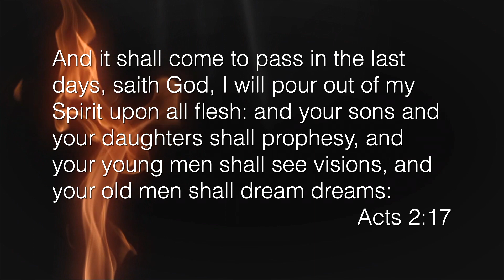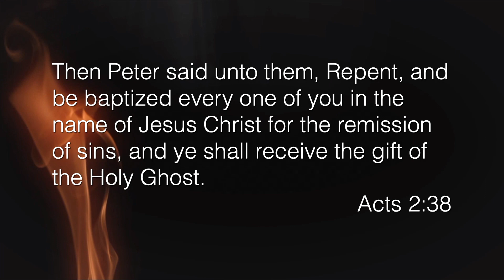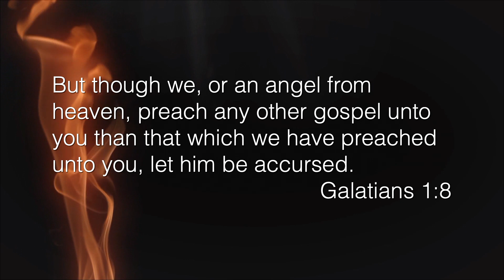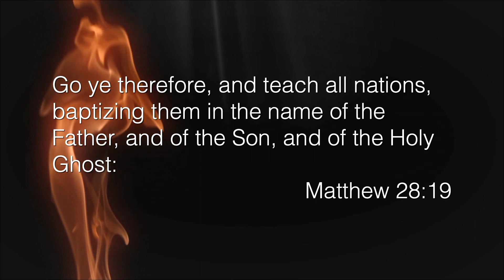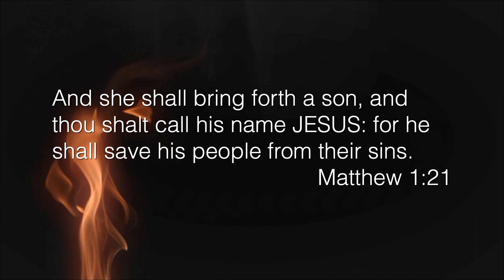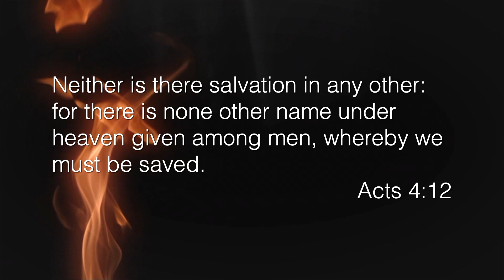"New Testament Salvation" Sunday Morning Service | Jon Kemmis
Welcome to the Jesus Church in Watertown, South Dakota!

Join us for service at:
        500 14th Ave NW,
        Watertown, SD 57201

Our Service Times:
        Sunday Morning Service at 10:00 am CDT
        Sunday Main Service at 11:00 am CDT
        Wednesday Service at 7:00 pm CDT

        500 14th Ave NW,
        Watertown, SD 57201